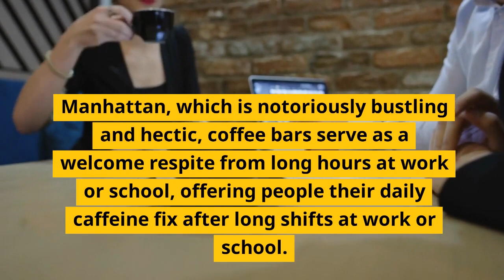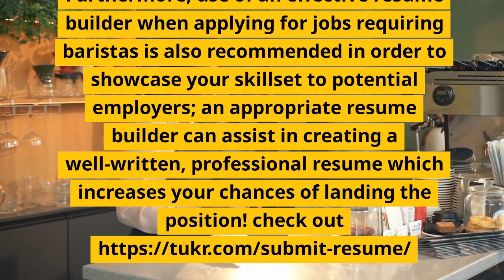Barista Jobs NYC | Employment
Barista Jobs NYC | tukr jobs

tukr.com - A Food Centric Working Brand - Jobs Posting Board

tukr is a Food-Centric Working Brand connecting food service industry talent with Restaurants and Companies through our Jobs Posting Board and Restaurant Directory Listing services. Our focus brings foodies, chefs, restaurateurs and the Food Service Industry workforce together using online platforms and Social Media interaction.